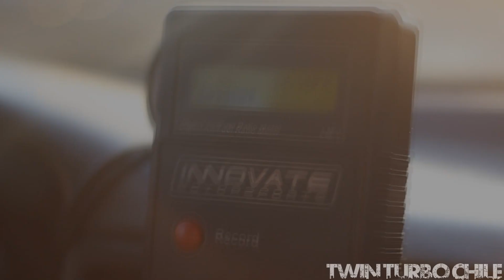Nissan V16 GA16DET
Lugar : Satiago De Chile